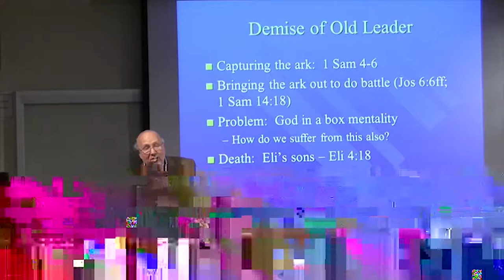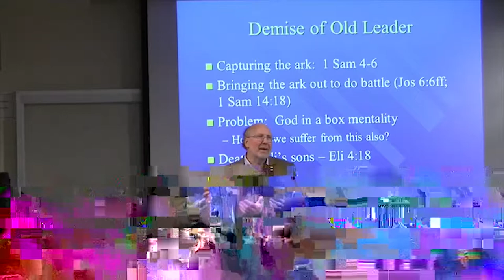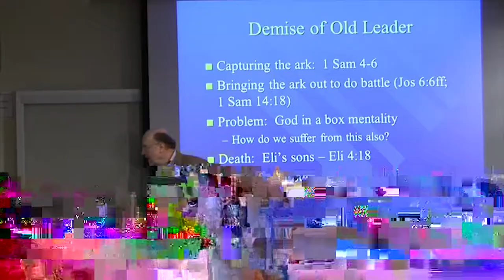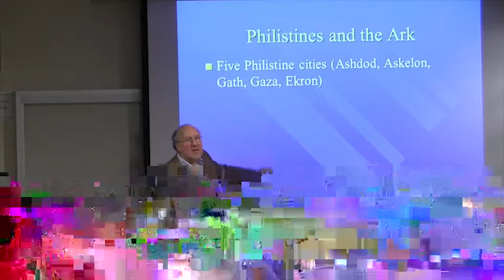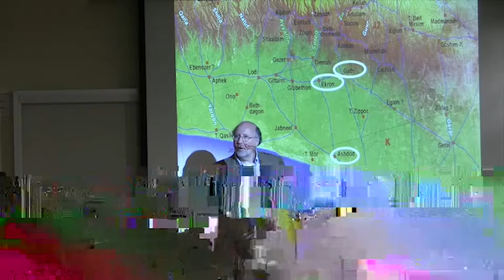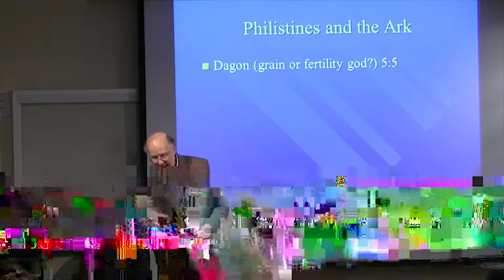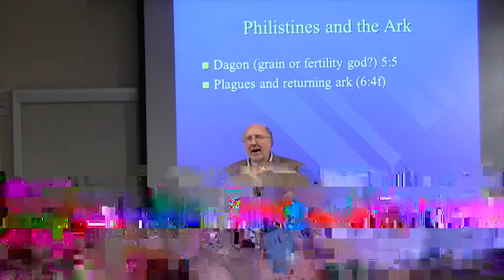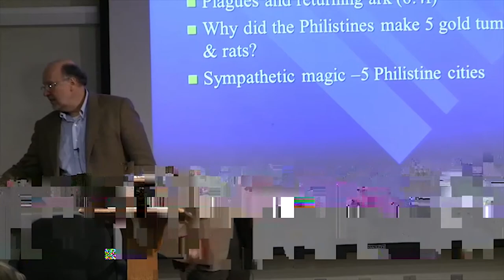Dr. Ted Hildebrandt, Old Testament Literature, Lecture 22D - Ark captured, Philistines ark